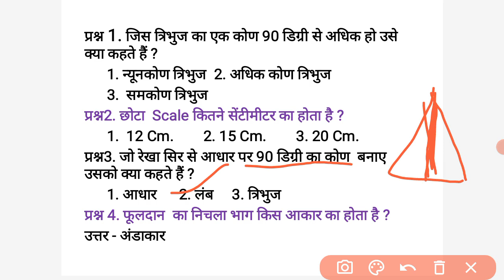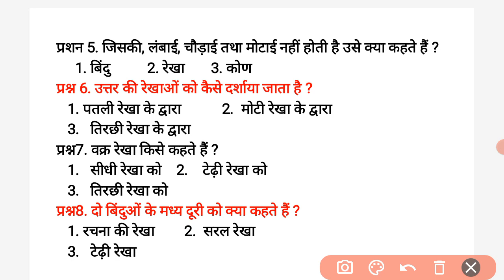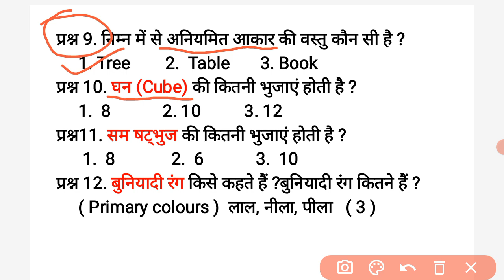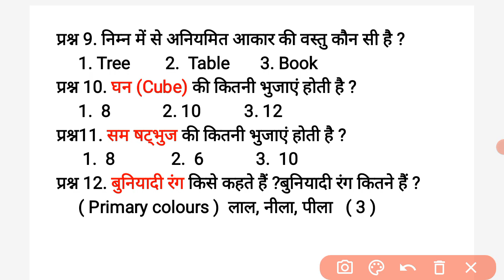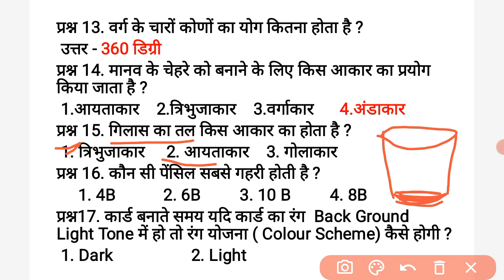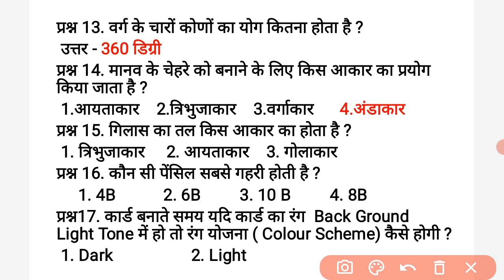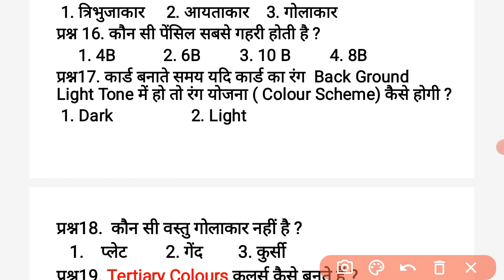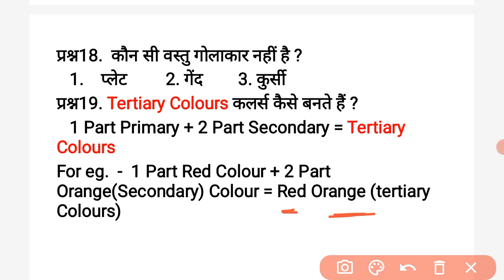Short Answer Type Questions PPT 3 | Class 8th H.P. Board Drawing Book | NCERT Syllabus Class 8th 😊